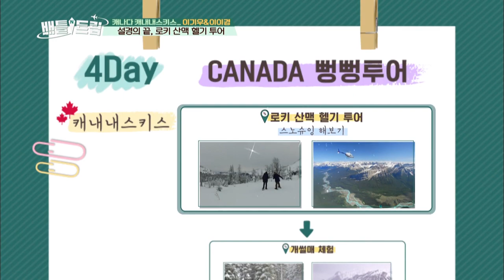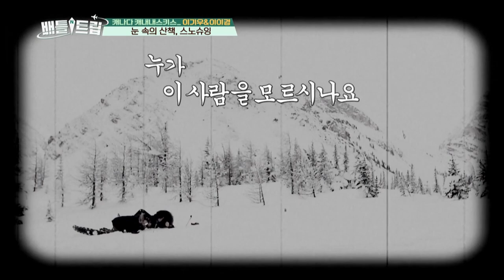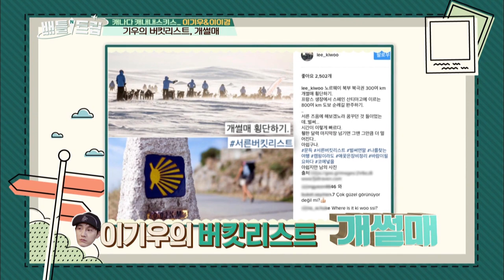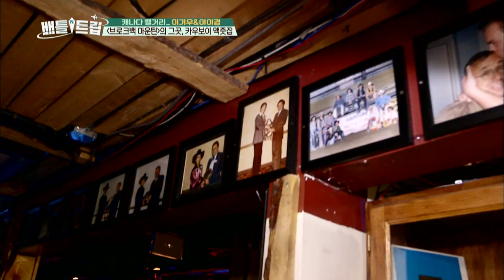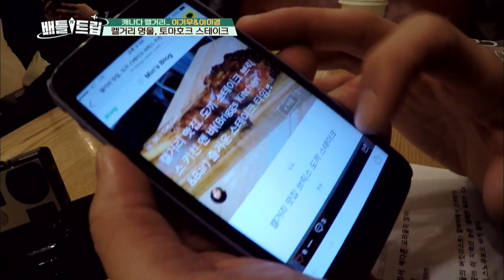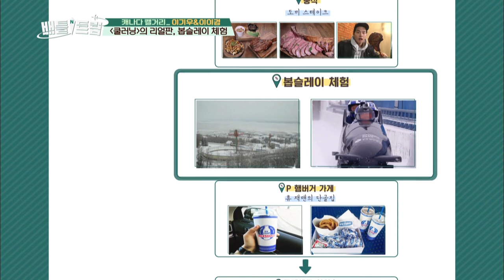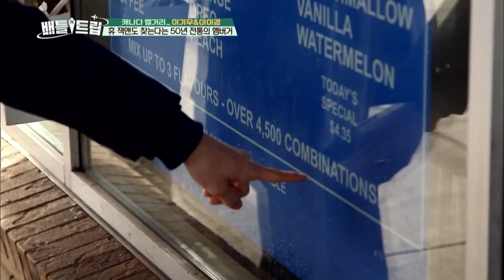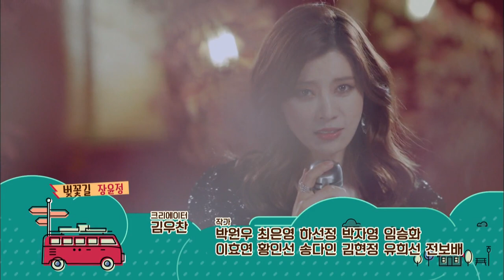Battle Trip | 배틀트립 – Ep.45 : Pop Pop Tour 2 [ENG/THA/2017.04.23]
- Ep.45: Completely different from the Las Vegas. Helicopter tour of Rocky Mountains that have been selected as the top ten world's greatest view. The view of the Canada's grand nature subdued Lee Yikyung's acrophobia. A place where you can enjoy the view, activities and get healed. The last part of a trip to Canada that will make the grand finale of the bucketlist trip special! The final winner of Las Vegas vs. Canada that has been presented over the 4 weeks is?